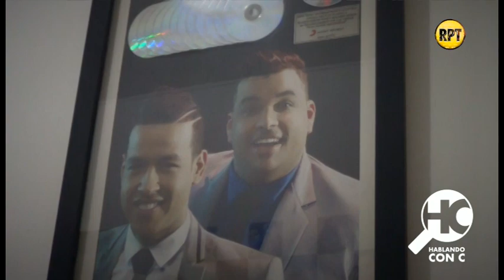Rolando Ochoa en Hablando con C